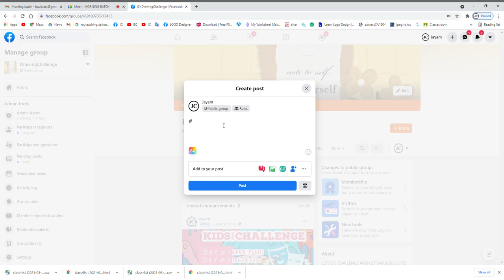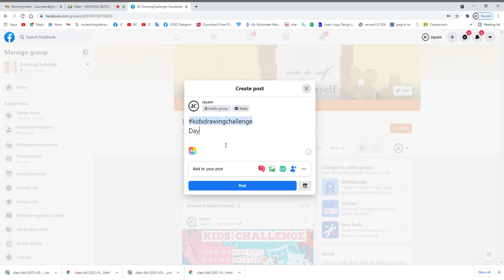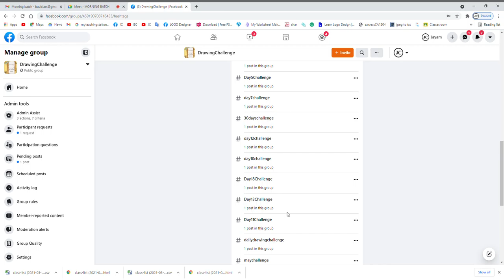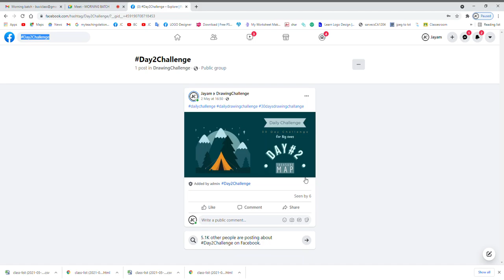How to upload Daily Challenge post on fb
In this Challenge group , Daily challenge topic will be upload.
you can choose any challenge and complete it...
for kids
for students
its a chance to participate and enhance your skills...

i like to share my daily sketch... to enhance my art and to get some feed back.

here some new creation based on my daily inspired topic and art,, through nature scene or by social media,,, especially from Pintrest and 'how to' youtube.

my creations will be in the name of Buvi, rather than i mention where im inpiried,,,,,

come lets we have fun.

Really Art is a therapy. its a good feel.
All my sketches are by brush pen

And coloring And illustration using ADOBE ILLUSTRATOR...